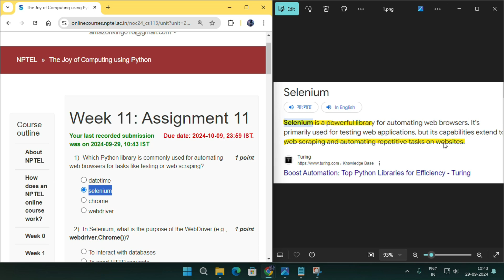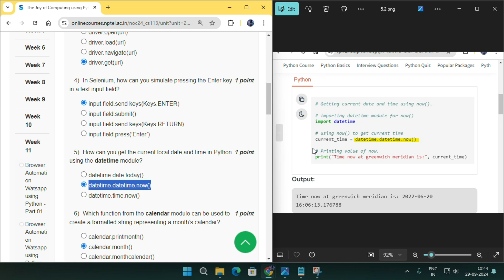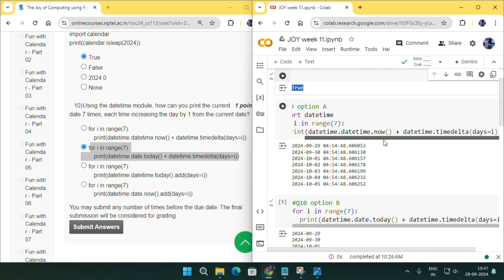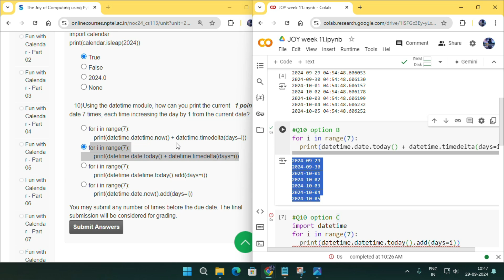NPTEL The Joy of Computing using Python week 11 quiz assignment answers with proof of each answer